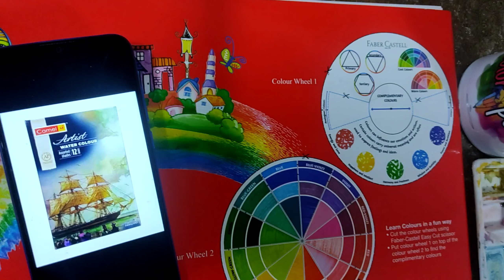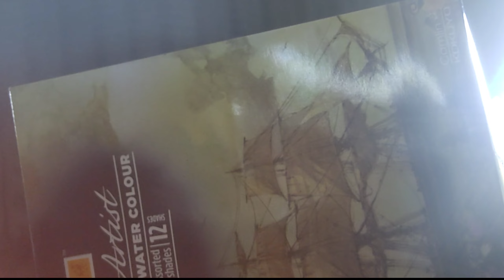Biswakabi Rabindranath tagore water color portrait Drwing Useing camlin 12 shade water color😯